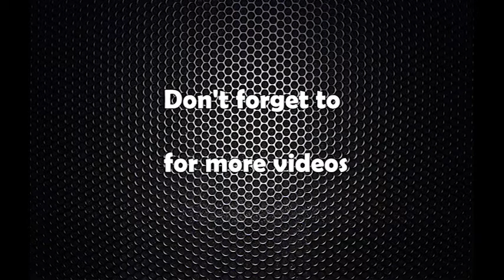lपुष्पकमल दाहाल चितवनमा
पुष्पकमल दाहाल चितवनमा